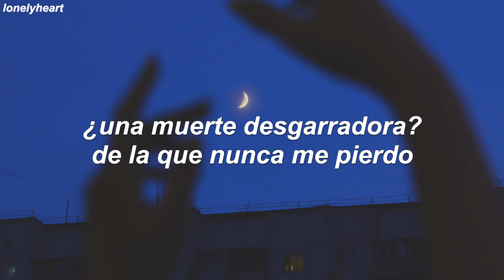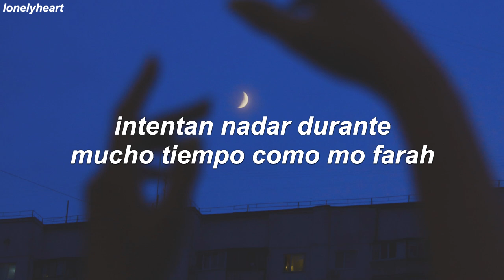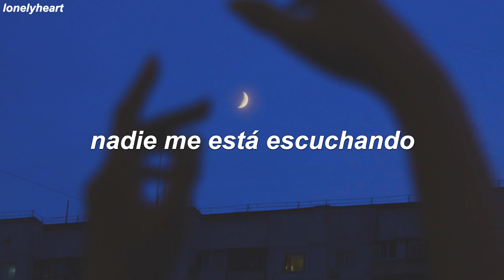calamity - ZAYN (sub. español)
hola, espero que les haya gustado 💕

「 zayn 」

lyrics 💬

nostalgia, what a funny feeling
i feel depleted from feelings i've been revealin'
it's do or die, i'm not goin' willing
but when it's time, wrap in white linen
i rap this, i say it for my sanity
whatever the calamity, i did this for myself
fuck all of your fantasies
you're a snake, fell of the ladder
i prefer speakin' in analogies
i've had enough of all this wet
and i can't trust that you're my family
i don't know what's next
the brain dead, that i never miss
my brain lives with the cannabis
can i resist the dark abyss?
leave a mark on this with no start, just exist
my mind's in a prism shape
and in times like a prison state
there's no right that i feel of late
thеre's no light if my view's at stake
and which life should i choose to take
what's left? is it room or space?
they are rumors we have to face
i prefer sooner than after late
i seen actors after bafta's be more straight
i mean down the barrel
i hear 'em sing, it's the same carol
they're tryna sprint in a long run, mo farah
they're tryna fix when it's long gone, don't bother
there's no other, the thoughts shudders through most lovers
i wanna bed you, but still sleep is death's, cousin
so two weeks is now four dozen
years that pass by, can't press no rewind
just watch my life by and lock the right ties
nobody, nobody-ayy is listenin' to me
nobody, nobody-ayy is listenin'